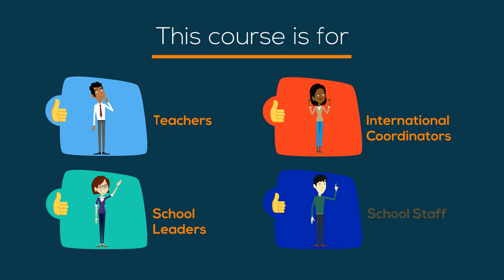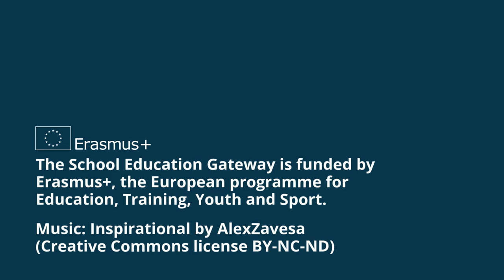Erasmus+ Funding Opportunities for Schools MOOC (2019 edition) - Teacher Academy Online Course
Every year, the Erasmus+ Programme funds thousands of school projects and professional development activities for teachers and other school staff. The online course “Erasmus+ Funding Opportunities for Schools” has been designed to help teachers, head teachers and project leaders get started on the often demanding path to find Erasmus+ funding, and inspires them to make their development project ideas a reality.

The course focuses on two funding opportunities that schools can benefit from: Learning mobility of individuals (Key Action 1) and Strategic Partnership projects (Key Action 2). It provides concrete examples for projects in school education, explains the whole-school approach to European projects, introduces tools to ‘fast track’ your Erasmus+ application, and has tips on preparing a competitive proposal.